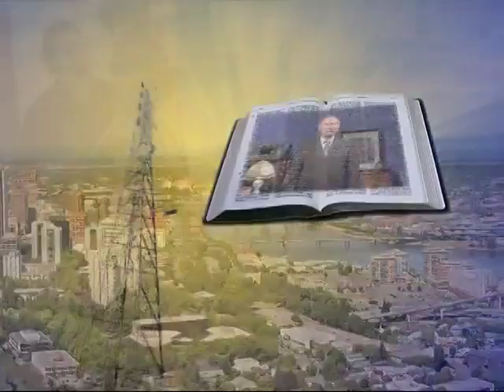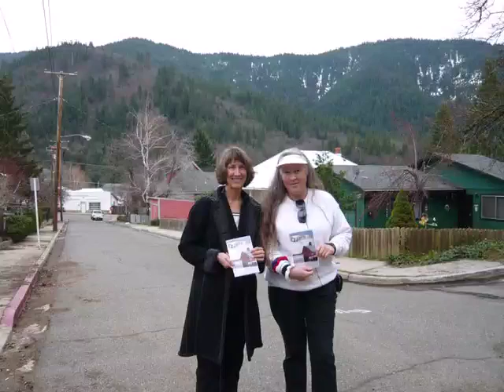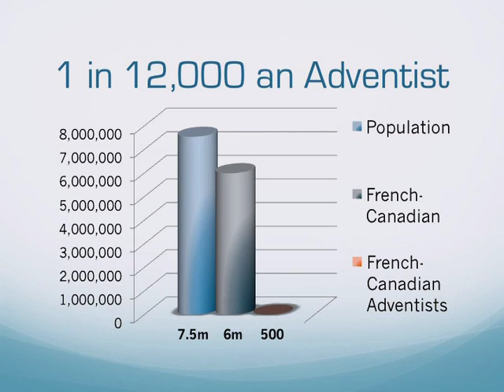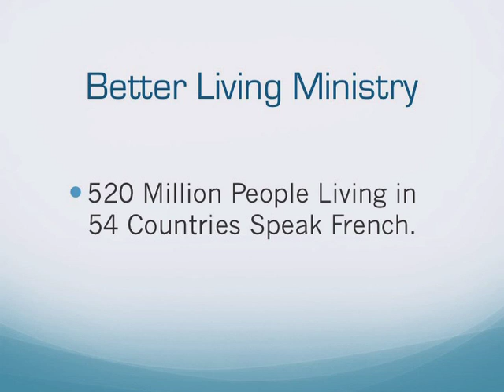"August 6, 2009, Thursday evening session - Members in Action"